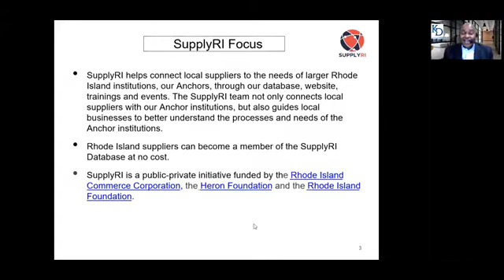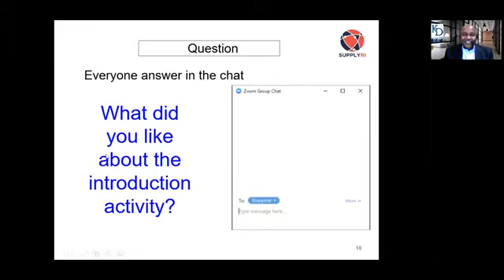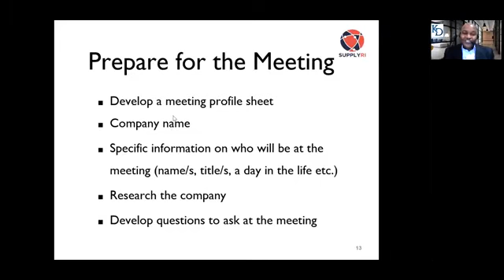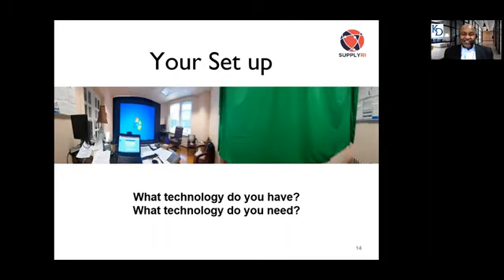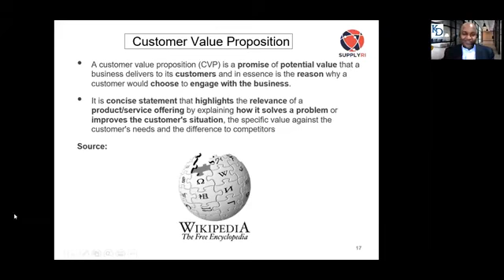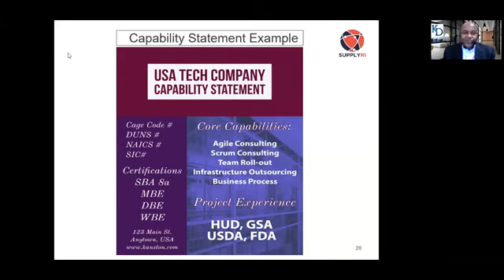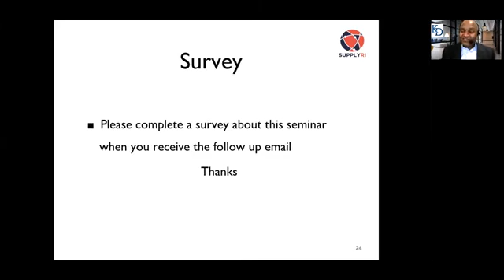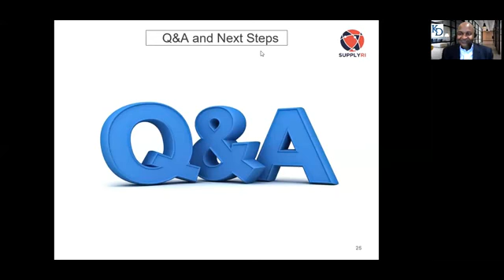Karriem Kanston: "Virtual Speaking to Small Business Owners"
Karriem Kanston is a certified coach, trainer, and speaker serving the personal and professional development of leaders. Hire Karriem to speak at your next event.